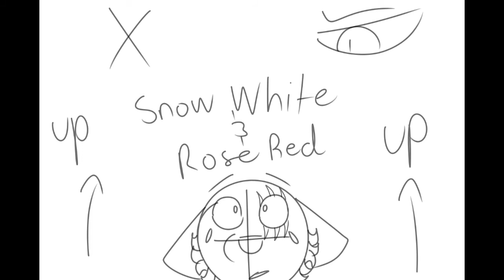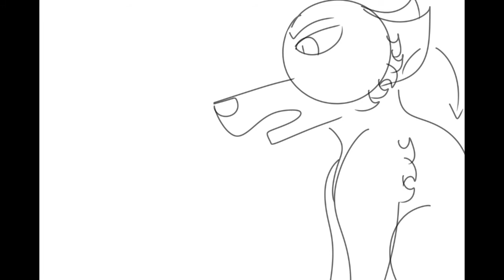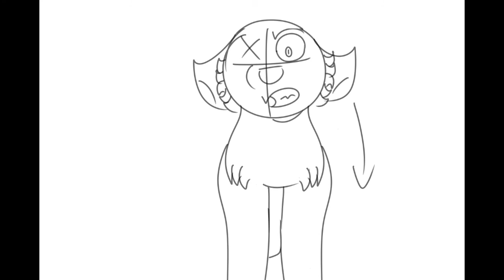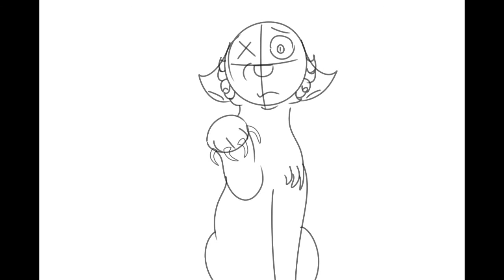𝔖𝔫𝔬𝔴 𝔚𝔥𝔦𝔱𝔢 𝔞𝔫𝔡 ℜ𝔬𝔰𝔢 ℜ𝔢𝔡 - HOM: JOD Storyboarded Animatic (20th Birthday Video Special)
{Description written on: 01/11/22}
Ew.
Why am I getting old?

Anyway. I told myself this year will be no more premieres but I couldn't wait on this one. Plus, I got a lot to do this week so Im not gonna be 100% to upload on my birthday exact. So here it is in premiere form, egh.
I swear after this, I will not do premieres for the rest of the. well, rest of my existence (personal reasons.)

Anyway.

I hope you enjoyed this thing I made in 2021. It's the best way to announce, this AU is getting rebooted. Yeah, anyone remember this AU? Ahah. Hah... eh...

✧༺♥༻∞ STORY ∞༺♥༻✧
Okay. So these are events that happen during JOD (the sequel of HOM, the abbreviation meaning Journey of Dreams) where King Arthur and Dreamcatcher return back to the Dreamscape in order to stop Future from haunting them (but mainly Dreamcatcher) and trying to have his piece of the pie at control over Camelot.
While separated from Arthur or kidnapped or something (I don't know yet since Im rebooting the AU), Dreamcatcher and Future have a face off, reminiscing on their past history with one another. Future wants Dreamcatcher to come back to him so badly; it's all he really wants to be honest. He could care less about the crown or control of the Living World; he just wants his ex back so he can be happy again. (Since the boy cannot handle rejection.)
Dreamcatcher, however, does not want that; he's gotten over his relationship with Future and has moved on, unlike Future. Sure, he agrees that as a wee bab, he was heartbroken after leaving him, but it was just life. He berates Future and tells the dark dream creature to just get over what had happened to them and move on.
Future takes offense to the statement though, projecting his anger and jealousy to Dreamcatcher. This angers Dreamcatcher and he attacks him, drawing blood from Future's cheek. Without anymore further words, he bids him farewell and walks away while he can to escape him.

Future looks on sadly as the love of his life yet again leaves him...

That's pretty much the entire gist I had planned for this animatic(?).
I was thinking on turning it into a storyboarded HOM MAP (because I am impulsive. But who knows.
Who knows...

Happy 20hood to me.

✧༺♥༻∞ PROCESS ∞༺♥༻✧
♡ Time taken: Idk, some hours. I don't remember.
♡ Programs: MediBang Paint (drawings), Movie Edit Pro - Video Editor (editing program)
♡ Device: Phone (for drawings), laptop (for editing)